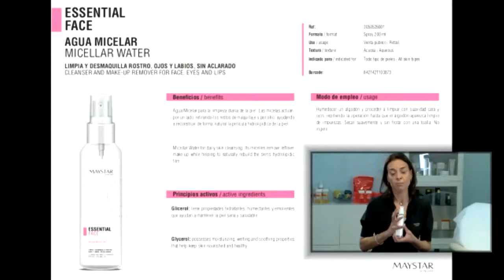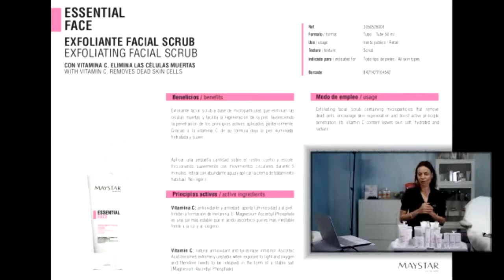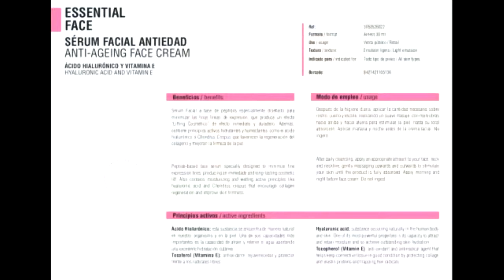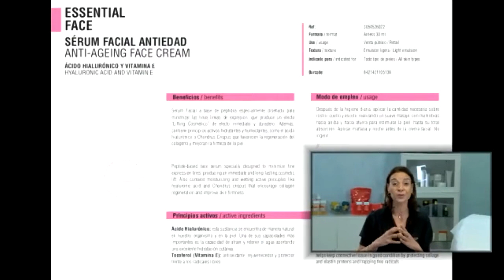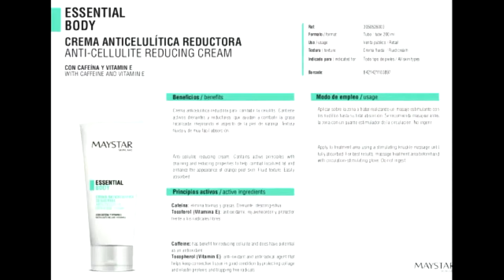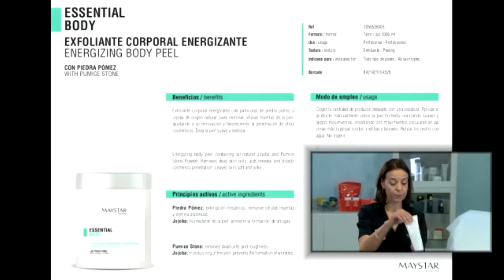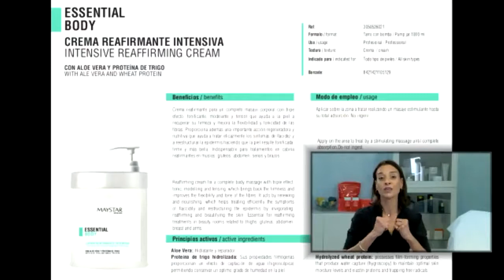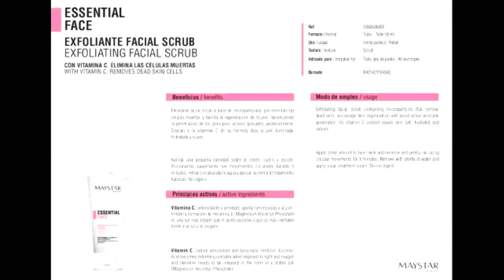Apresentação Maystar Essential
Apresentamos a nova gama Essential da Maystar Skincare.
Um básico Essencial, sofisticado e imprescindível para a profissional e para o cuidado em casa.
Webinar com Ana Laura, assessora técnica de Maystar Skincare.
Conheça esta excelente novidade: Profissional e muito económica.